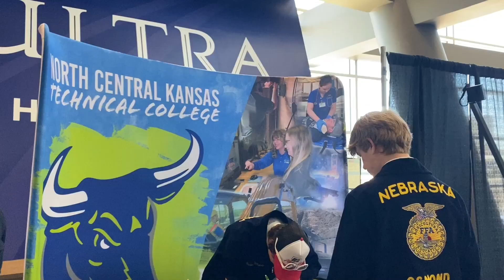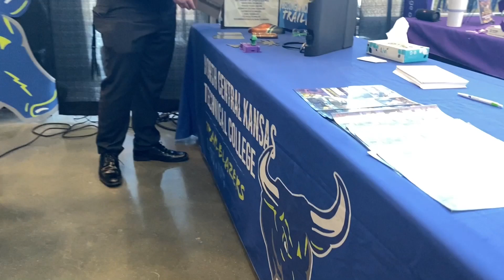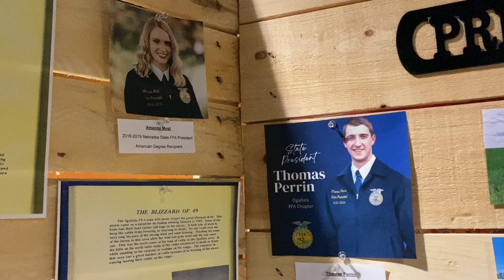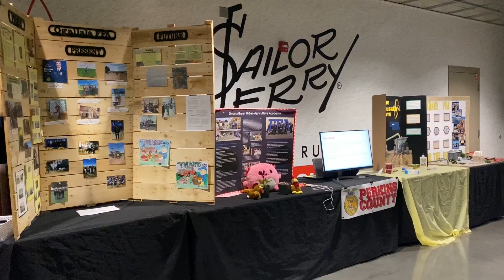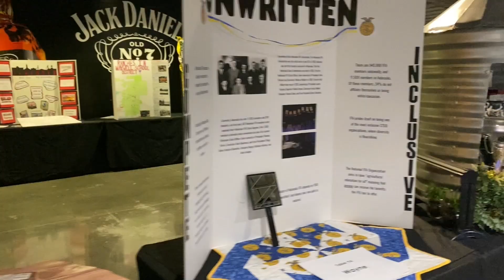96th Nebraska FFA State Convention | Day Three Preshow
Rural Radio Network TV partnered with Nebraska FFA to host the FFA Preshow ahead of all seven general sessions of the convention.

Preshow coverage features FFA members, workshop presenters, award winners and more.